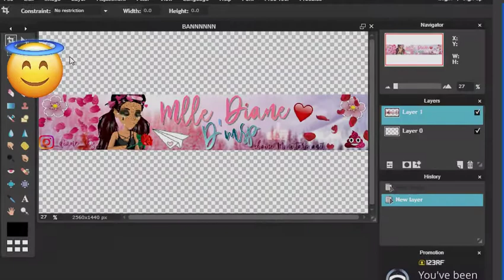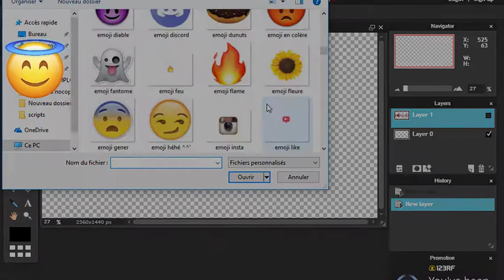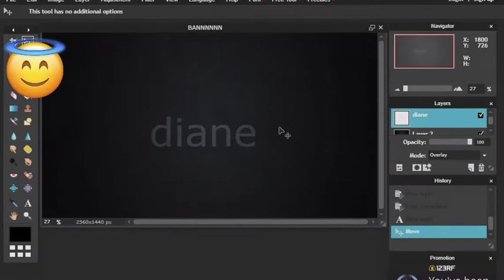TUTO/ COMMENT METTRE UN TEXTE EN TRANSPARENT SUR PIXLR ? + RETOUR !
vidéo sur comment mettre un texte sur pixlr ?bonne vidéo ! ♥

Je m'appelle Diane
J'ai 15 ans bientot
J'suis en 4 ème